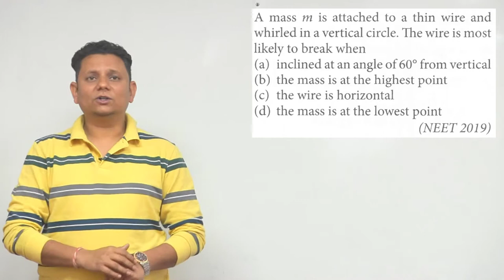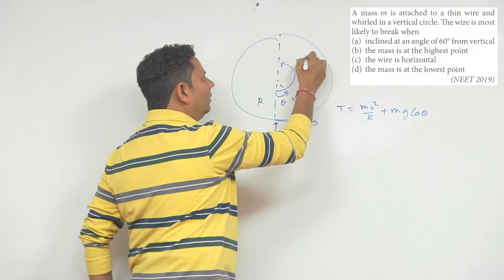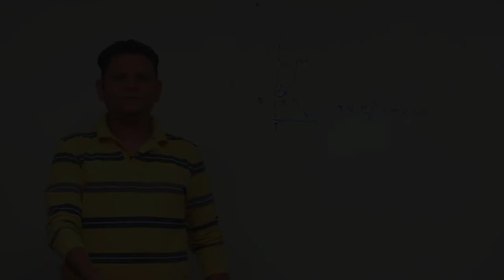A mass m is attached to a thin wire and whirled in a vertical line. The wire is most likely to break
A mass m is attached to a thin wire and whirled in a vertical line. The wire is most likely to break when